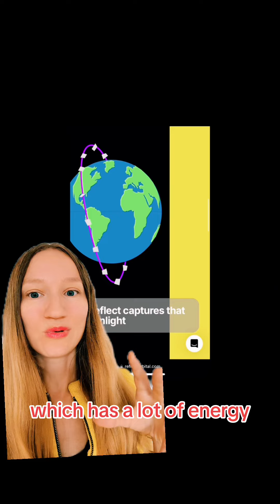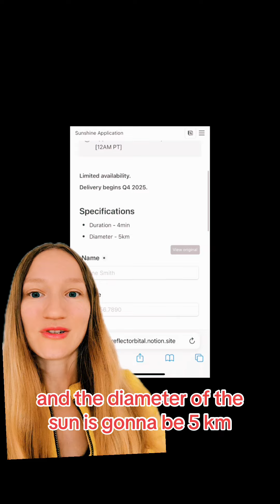Wait what? You can now buy sunlight at night, via giant mirrors on satellites? 🤯😱